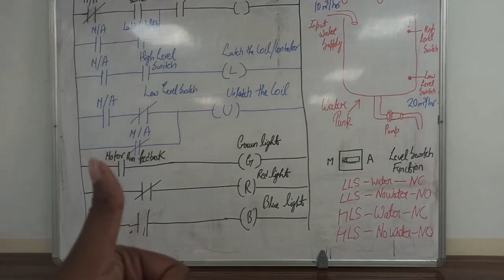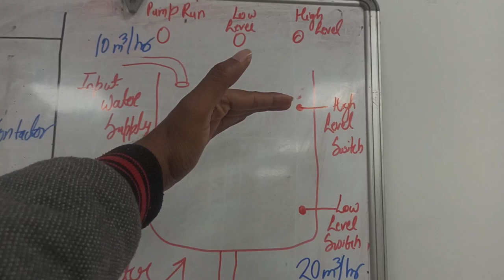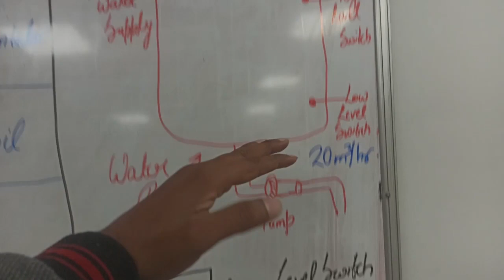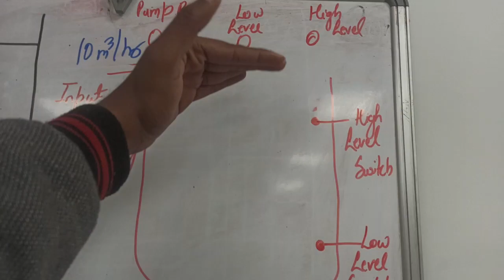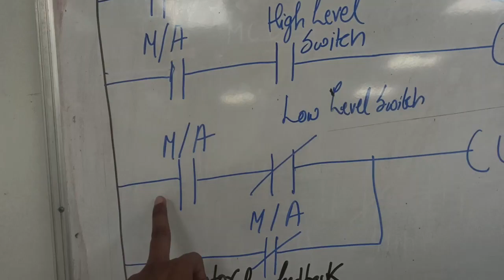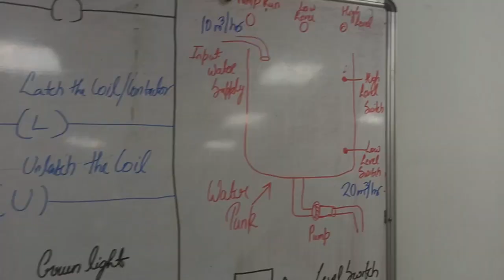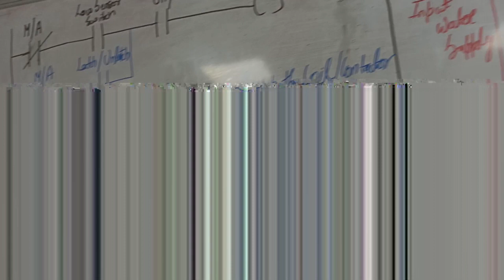Part -3 | Controlling Water Level in the PLC Ladder Logic Program | Basics of PLC Ladder Diagram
Part 1 | PLC/DCS Ladder programming tutorial Part 1 | Star - Delta Motor logic learn under 10 min

The language itself can be seen as a set of connections between logical checkers (contacts) and actuators (coils). If a path can be traced between the left side of the rung and the output, through asserted (true or "closed") contacts, the rung is true and the output coil storage bit is asserted (1) or true. If no path can be traced, then the output is false (0) and the "coil" by analogy to electromechanical relays is considered "de-energized". The analogy between logical propositions and relay contact status is due to Claude Shannon.

Ladder logic has contacts that make or break circuits to control coils. Each coil or contact corresponds to the status of a single bit in the programmable controller's memory. Unlike electromechanical relays, a ladder program can refer any number of times to the status of a single bit, equivalent to a relay with an indefinitely large number of contacts.

So-called "contacts" may refer to physical ("hard") inputs to the programmable controller from physical devices such as pushbuttons and limit switches via an integrated or external input module, or may represent the status of internal storage bits which may be generated elsewhere in the program.

Each rung of ladder language typically has one coil at the far right. Some manufacturers may allow more than one output coil on a rung.

    Rung input : checkers (contacts)
        —[ ]— Normally open contact, closed whenever its corresponding coil or an input which controls it is energized. (Open contact at rest)
        —[\]— Normally closed ("not") contact, closed whenever its corresponding coil or an input which controls it is not energized. (Closed contact at rest)
    Rung output: actuators (coils)
        —( )— Normally inactive coil, energized whenever its rung is closed. (Inactive at rest)
        —(\)— Normally active ("not") coil, energized whenever its rung is open. (Active at rest)

The "coil" (output of a rung) may represent a physical output which operates some device connected to the programmable controller, or may represent an internal storage bit for use elsewhere in the program.

A way to recall these is to imagine the checkers (contacts) as a push button input, and the actuators (coils) as a light bulb output. The presence of a slash within the checkers or actuators would indicate the default state of the device at rest.
Logical AND